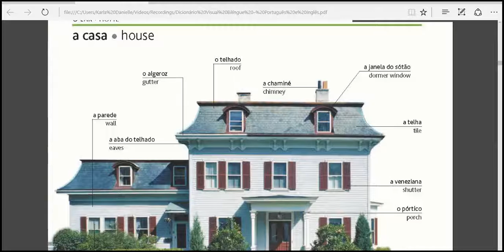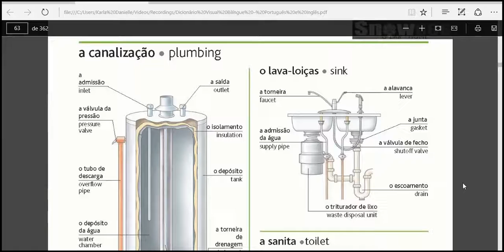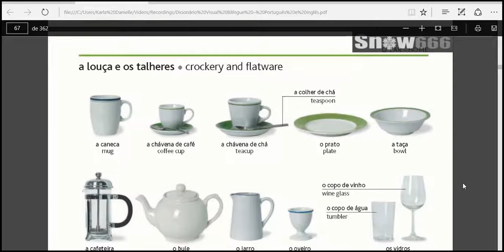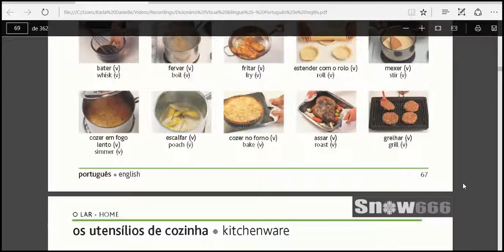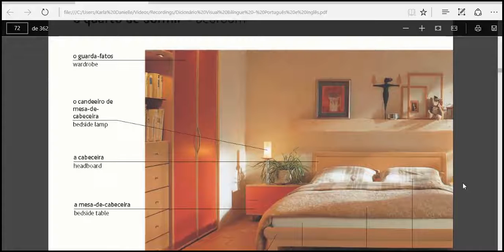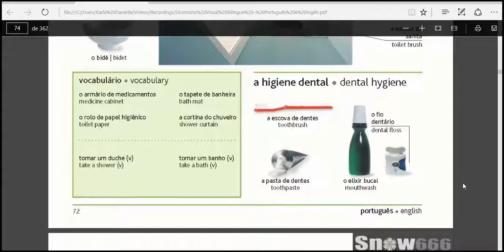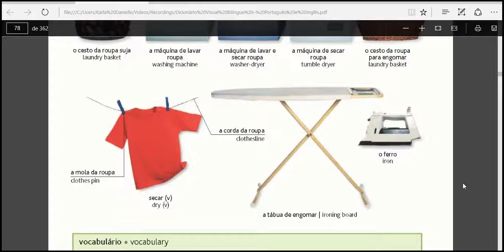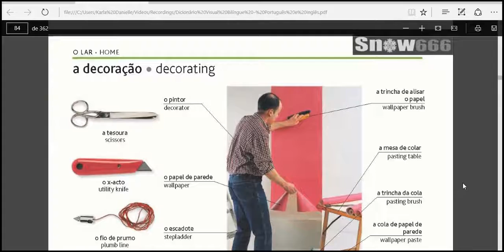name of suff